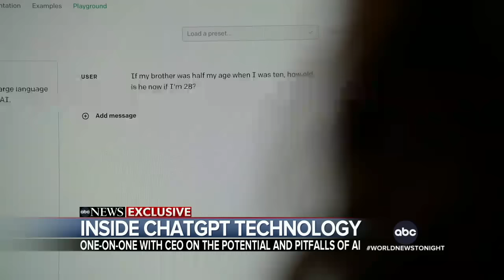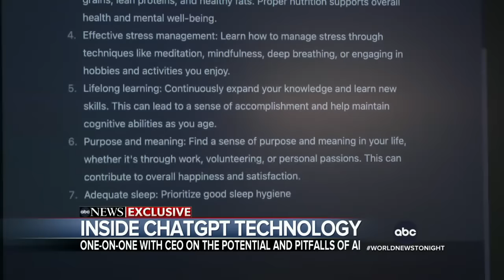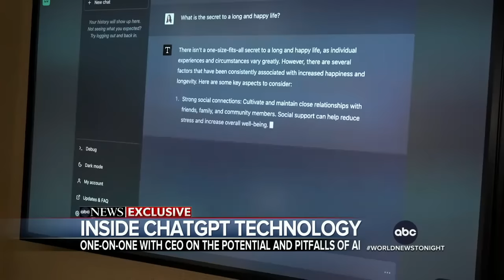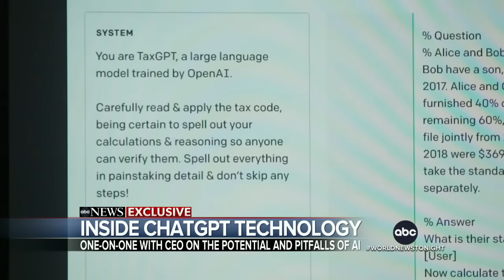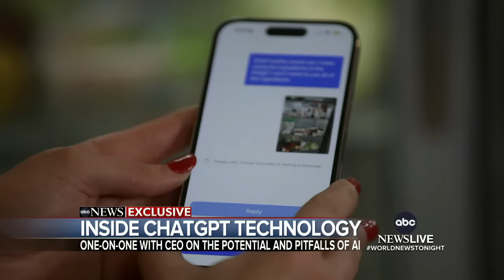ChatGPT: Inside the latest version with OpenAI CEO Sam Altman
Sam Altman discusses how a new version of ChatGPT that launched this week is capable of reason and the ability to analyze images.